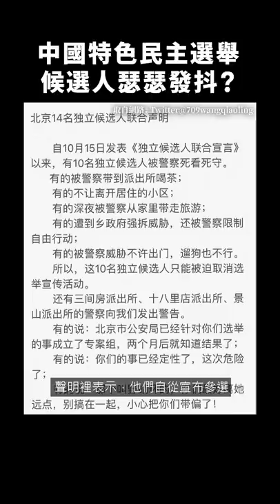🏳️「為了維護生命安全，我們宣布退選！」中國人大代表選舉壓力山大 🤧｜志祺七七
【 製作團隊 】

｜企劃：歡歡
｜腳本：歡歡
｜編輯：土龍
｜剪輯後製：憨吉
｜剪輯助理：憨吉
｜演出：志祺

→ 中央社｜考量生命安全 北京14人宣布停止參選人大代表：
→ 中央社｜習近平稱中國民主 獨立參選人卻被迫停止活動：
→ 中央社｜709大抓捕6週年 中國維權律師持續受嚴酷打壓：
→ 人民網｜學習進行時丨全過程人民民主，習近平深刻論述：
→ 法廣｜什麼是全過程民主？你問過全體中國公民嗎？

🥁 七七仔們如果想寄東西關懷七七團隊與志祺，傳送門如下：
106台北市大安區羅斯福路二段111號8樓